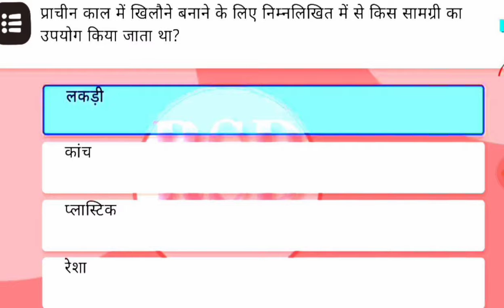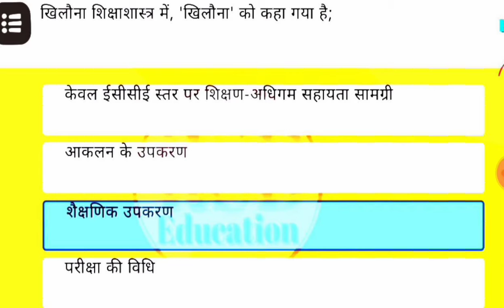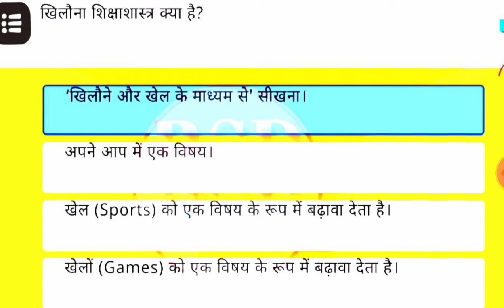NISHTHA 2.0 | MODULE 12 SET 2 HINDI |खिलौना आधारित शिक्षाशास्त्र | MODULE 12 QUIZE ANSWERS IN HINDI